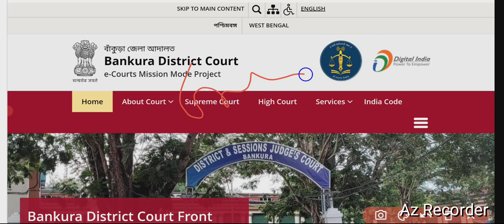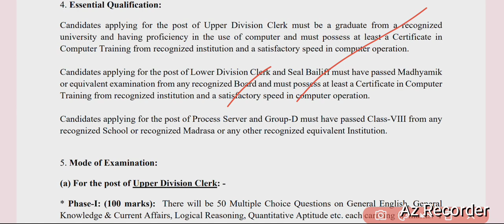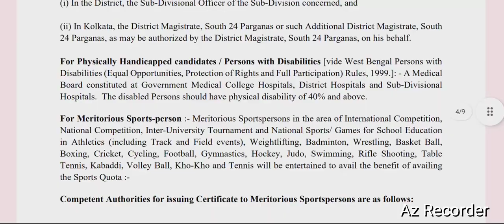District Court New Vacancy 2024 || LDC ,UDC and other post || 12th pass new job vacancy